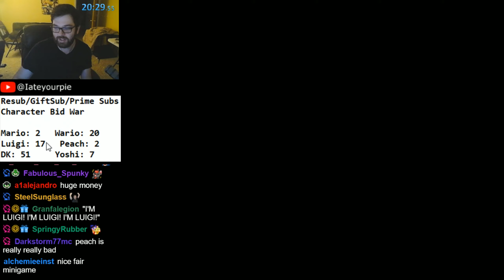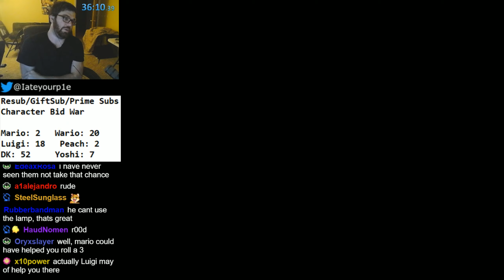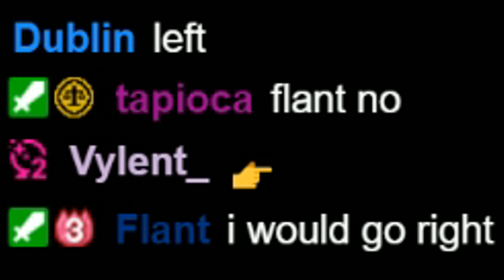The CPU In Mario Party 3 are RIDICULOUS!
Another attempt at the the Mario Party 3 challenge where I must complete the entire story mode without losing a single board against the hardest CPU! This challenge is part of Year of Challenges.

If I beat any of the challenges I've created this year, I will donate $1000 for each one completed to Action Against Hunger, a charity that's focused on feeding the hungry all around the world!

Outro Music: The Legend of Zelda - Lost Woods (Trap Remix) by OSRSBeatz
Outro background image created by Kumama
Edited by TylerF